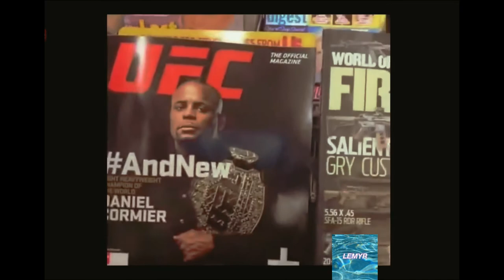🔥 ТОП СМЕШНЫХ МОМЕНТОВ ХАБИБА НУРМАГОМЕДОВА 🔥 HD | Фергюсон Порье mma ufc МакГрегор ЛУЧШИЕ МОМЕНТЫ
Хабиб Абдулманапович Нурмагомеедов (авар. Хӏабиб Нурмухlамадов; род. 20 сентября 1988 года, Сильди, Цумадинский район, Дагестанская АССР, СССР) — российский боец смешанных боевых искусств, выступающий под эгидой UFC. Действующий чемпион UFC в лёгком весе.

По состоянию на 30 марта 2020 года занимает вторую строчку официального рейтинга UFC среди лучших бойцов независимо от весовой категории (англ.pound-for-pound). Рейтинг Sherdog ставит Нурмагомедова на первое место как в легком весе, так и в списке лучших бойцов вне зависимости от весовой категории.

Чемпион России по боевому самбо (2009), Двукратный чемпион мира по боевому самбо (2009, 2010), чемпион Европы по армейскому рукопашному бою, чемпион Европы по панкратиону, чемпион мира по грэпплингу по версии NAGA Grappling (2012).

Be Happy  :)

Заранее говорю спасибо друг, это очень большая поддержка для Нас!